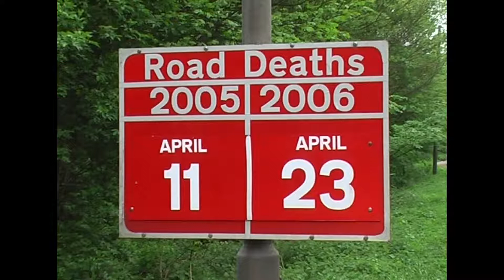Accidents Are Not Random Trailer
10 minutes of real on-the-road footage showing just how badly drivers behave. Ideal for anyone who drives for or to work.

Purchase: £200
Hire: £50